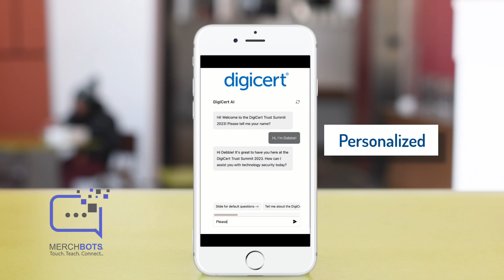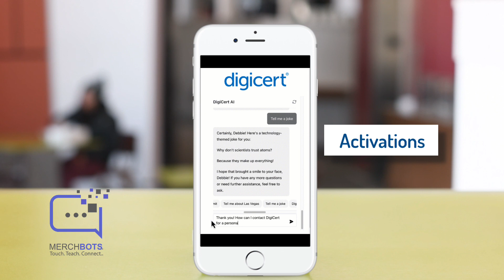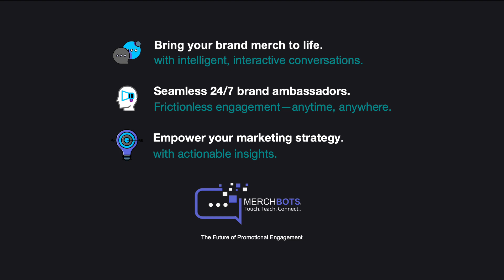Add dynamic chat to MagiCubes and all Promo Items.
Your 24/7 Brand Ambassador is here.

Your 24/ Brand Ambassador is just a tap away. Elevate your brand storytelling with interactive and dynamic content on your tactile 3D MagiCubes. Or, any promotional product. We supply the free QR code or optional NFC chip, that you can add to any product or print marketing.

A custom smart chatbot will get your merch talking. These are custom-branded, custom-trained superfans, recruitment leads, or the ultimate Brand Ambassador to chat with your users about your agenda.

 Your Digital Brand ambassador will add Superpowers to all your marketing channels, including event signage, All Promotional Products, your Website, Email Signatures, Print Collateral, and more.